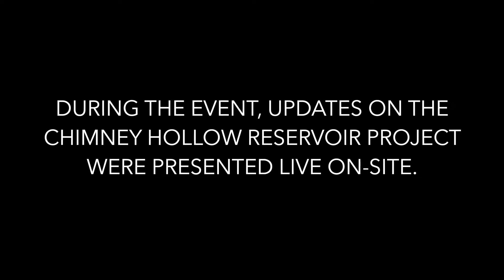Chimney Hollow Live Update - Nov 3, 2021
During Northern Water’s Fall Symposium on Nov 3, 2021, Project Manager Joe Donnelly gave a live on-site update on the status of the Chimney Hollow Reservoir Project. After more than 18 years of planning, permitting and lawsuits, construction of Chimney Hollow Reservoir commenced on Aug. 16, 2021.

Chimney Hollow Reservoir, which is the main component of the Windy Gap Firming Project, will be located just west of Carter Lake and south of Flatiron Reservoir, southwest of Loveland in Larimer County.

This project is part of a long-term water supply plan that is critical to support our growing and vibrant communities. Chimney Hollow Reservoir will provide dedicated storage to ‘firm’ Windy Gap water rights and ensure reliable supplemental water supply for about 825,000 people in Northern Colorado.